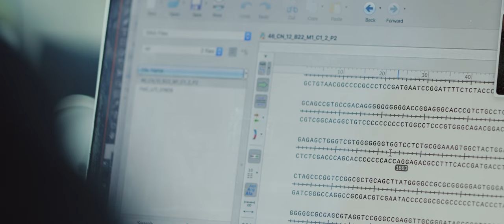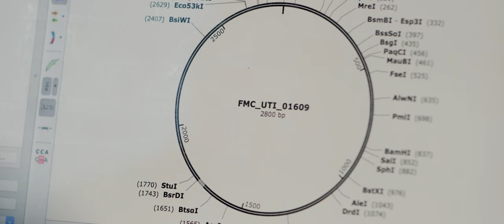STILLE PANDEMIE - Der globale Kampf gegen Antibiotika-Resistenz | amr-film.com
Die Welt steht am Scheitelpunkt einer bedrohlichen Entwicklung: Bakterien bilden schneller Resistenzen gegen bestehende Antibiotika, als neue Antibiotika auf den Markt kommen. Es tut sich eine immer größere Lücke auf. Mit diesem „antibiotic gap“, wie Experten diese Entwicklung bezeichnen, beginnt ein neues Zeitalter der Medizin. Zum ersten Mal in der jüngeren Geschichte müssen wir uns damit abfinden, dass nicht mehr alle bakteriellen Infektionen behandelbar sind – mit Auswirkungen auf alle Bereiche der Medizin, von der Chirurgie bis zur Onkologie. Die WHO verwendet seit Herbst 2021 den Begriff „Stille Pandemie“, denn anders als Corona schleicht sich die Resistenz gegen Antibiotika unbemerkt in unsere Gesellschaft ein – doch sie erschüttert unser Gesundheitssystem genauso allumfassend. Das Thema ist mittlerweile so ernst, dass es auf der Bühne der internationalen Politik mit der gleichen Dringlichkeit behandelt wird wie der Klimawandel oder die Migration.